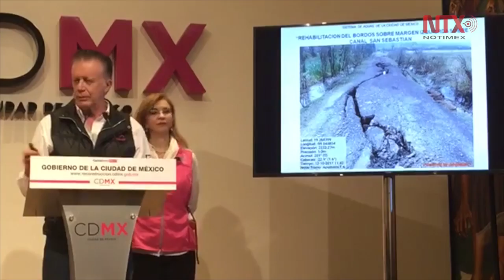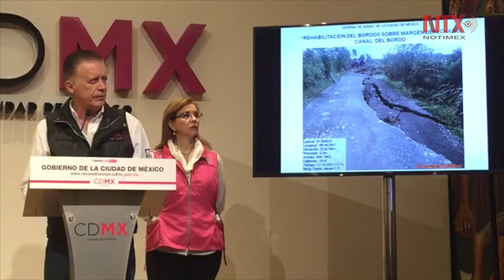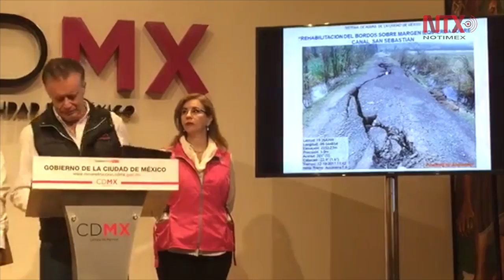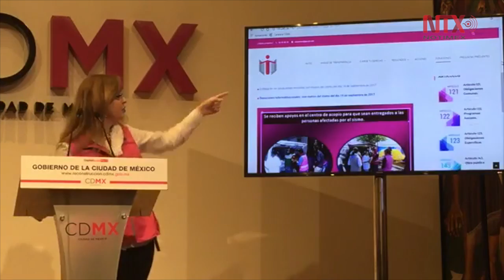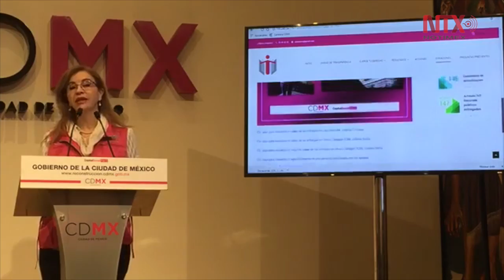45,400 personas atendidas desde el sismo: Mancera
El jefe de gobierno de la Ciudad de México informó el avance que se ha tenido luego del sismo del pasado 19 de septiembre